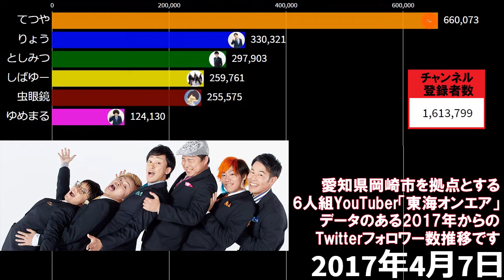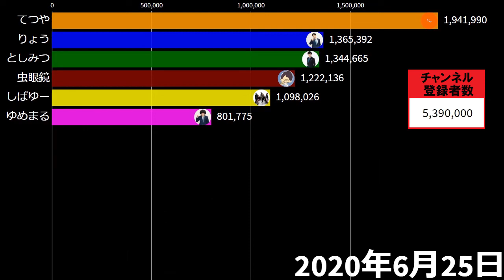【東海オンエア】メンバーTwitterフォロワー数ランキング推移＆歴代ヒット動画TOP10【2017～2020】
岡崎市を拠点とする6人組YouTuber「東海オンエア」。メンバーのTwitterフォロワー数の2017年からの推移を調べて、動くグラフにしました

出典：Social Blade
東海オンエア公式YouTube

Twitterでもいろいろ発信しているのでフォローいただければ！ 感想やご意見も気軽にお寄せください